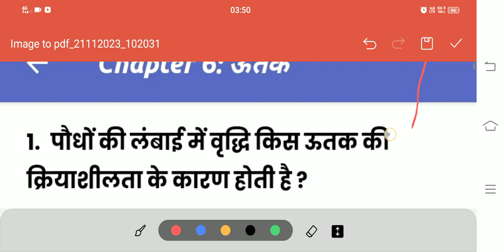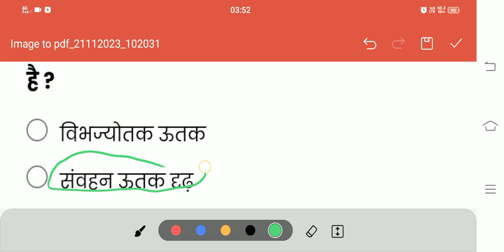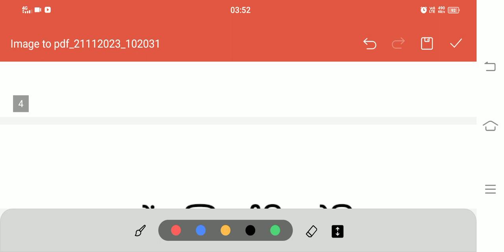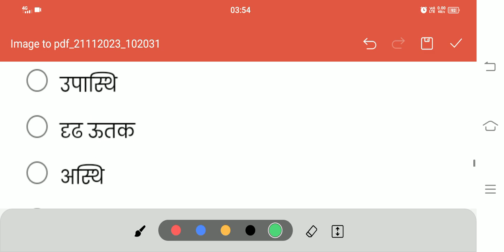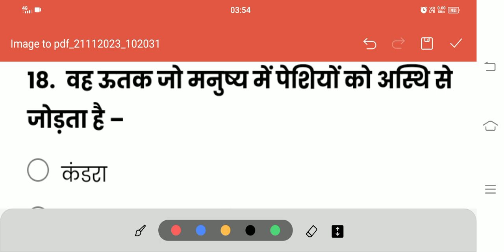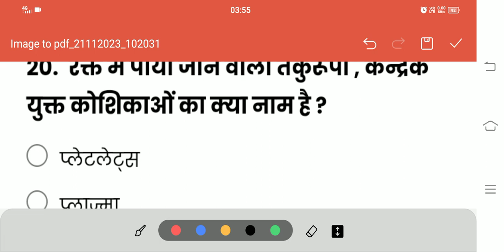class 9 topic wise science